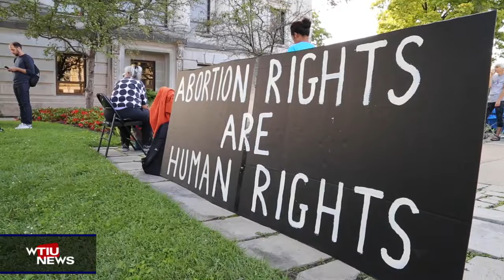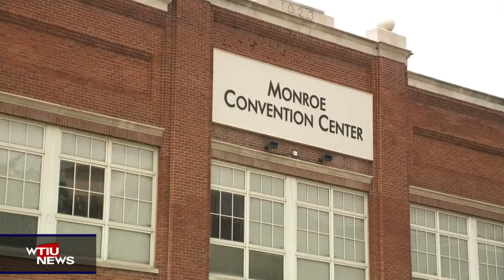WTIU Newsbreak, October 12, 2022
WTIU's Joe Hren reports on abortion remaining legal in Indiana through the end of the year, the Monroe County Commissioners being frustrated with the city's decision to expand the Convention center on its own, and rising gas prices.